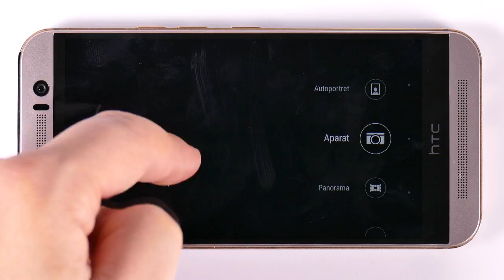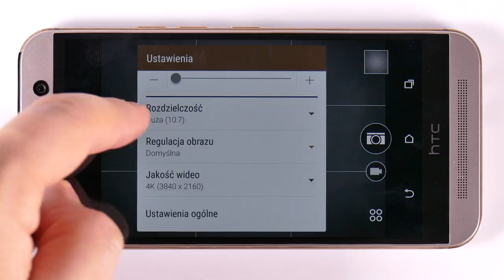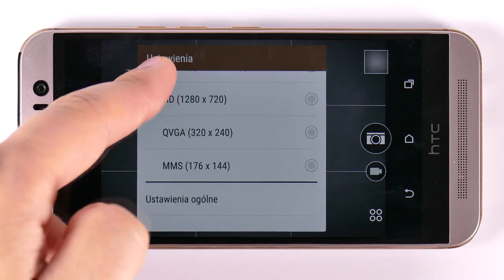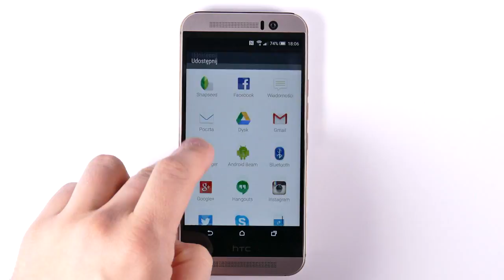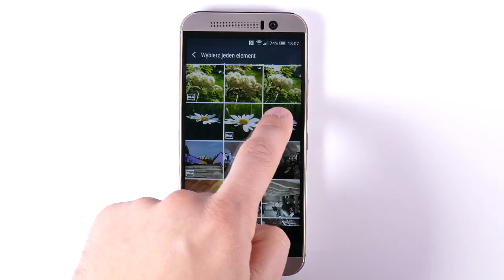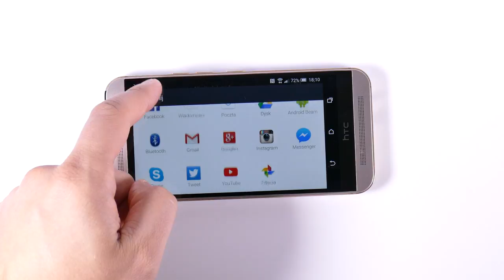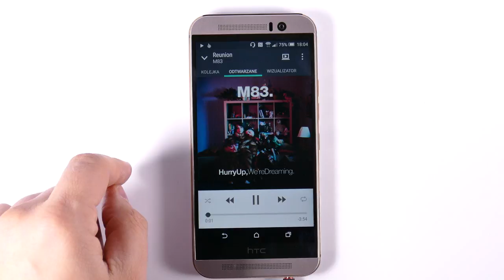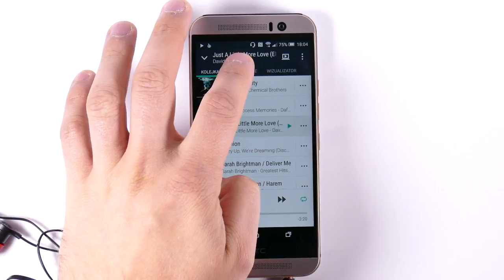HTC One M9 - multimedia - part 2